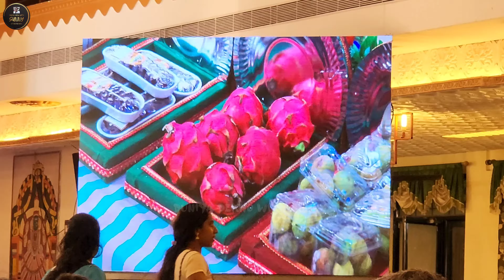साउथ इंडियन विवाह कैसे होता है | delicious south Indian food